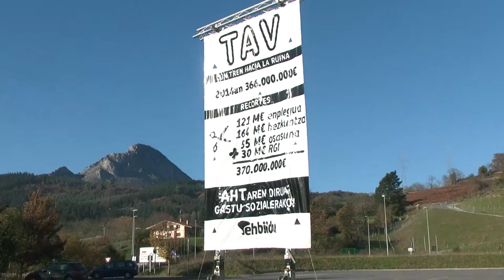Mejor invertir en gasto social que malgastar en cemento y el TAV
Parlamentarios y parlamentarias de EH Bildu, junto a alcaldes y concejales de Durangaldea, se han concentrado en las obras del Tren de Alta Velocidad en Durango. La coalición ha querido denunciar, ante una pancarta que denuncia el despilfarro de esta macroinfraestructura, el "sinsentido presupuestario" que supone.